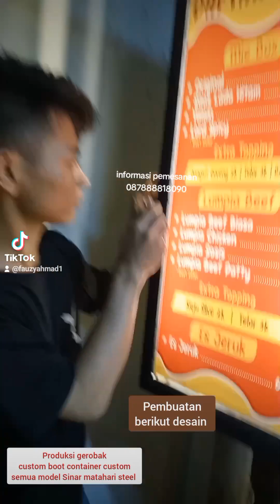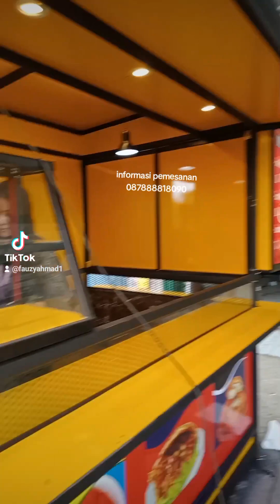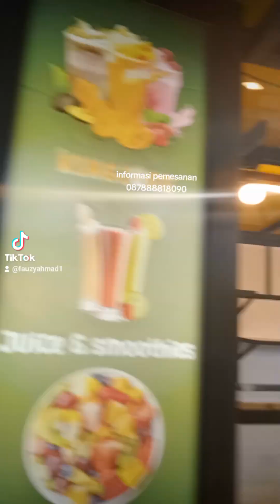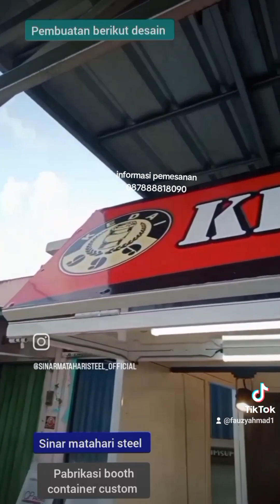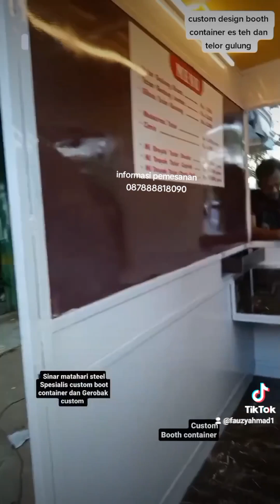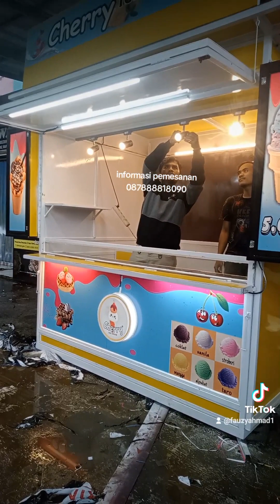BOOTH CONTAINER CUSTOM